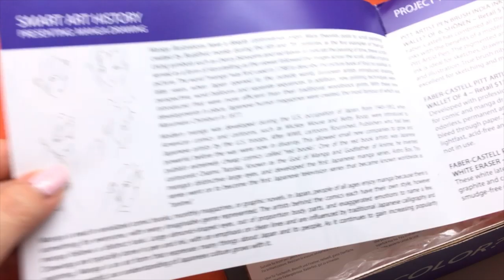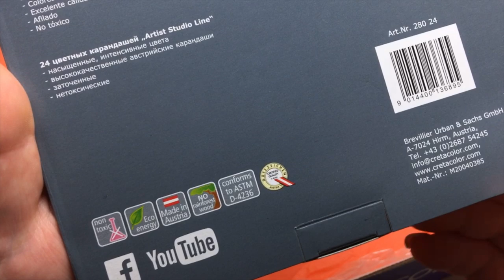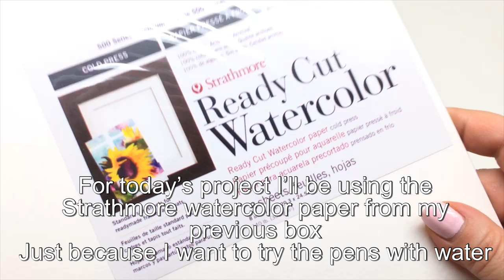SMARTART BOX- Faber Castell pens- Unboxing and speed drawing/ painting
So happy with this month’s box!
I loved all the items in the box :D
The hahnemuhle paper is great for pens and hand lettering . I had the chance to try it before, in one of my boxes :)
I’ll save it for future projects.
I decided to use the Strathmore watercolor paper from the previous box, only because I wanted to use the pens with water and it works better for watercolor effects.
The colored pencils aren’t super pigmented but they worked really fine in this Project to smooth some areas :)
The Faber-Castell pens are really really good! Permanent and water resistant after dried. Love the fact that I can work with these like watercolors and are excellent to work in different layers without reactivating the previous layers :D
I have now a favorite mechanical pencil! Love that feature of the eraser. Super cool! :D
Also the theme of the box is great!: Manga drawing
Smart Art box, have now the monthly prompts. For this project my choice was the “undead”. A little zombie girl :) It’s Halloween time!